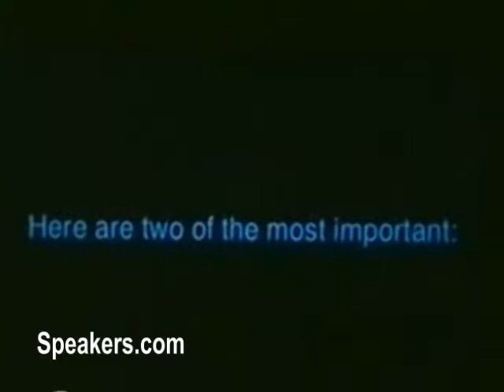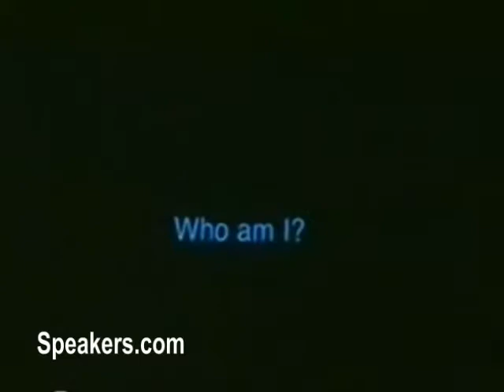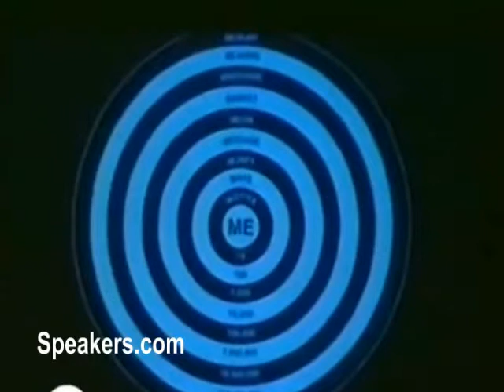Nicholas Graham on Branding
Nicholas Graham, founder and CUO (Chief Underpants Officer) of the ubiquitous Joe Boxer brand, changed the face of fashion when he turned his "little" underwear company into one of America's most popular lifestyle brands. Graham has earned several of the top fashion industry awards, including the Woolmark and Marty Awards, the Absolut Golden Shears and MIRA Awards, and multiple Earnie Awards, as well as advertising's coveted CLIO. In 2001, he brokered the landmark deal between Joe Boxer and KMart... the brand's new home. Ultimately, Graham's eccentric charisma and seat-of-the-pants marketing style transformed Joe Boxer, the underwear company, into Joe Boxer, the entertainment company. He also heads up 100 Minute Company, where his clients benefit from the self-admitted Attention Deficit Disorder that translates his theories for success on all fronts, from entertainment to media to product development.